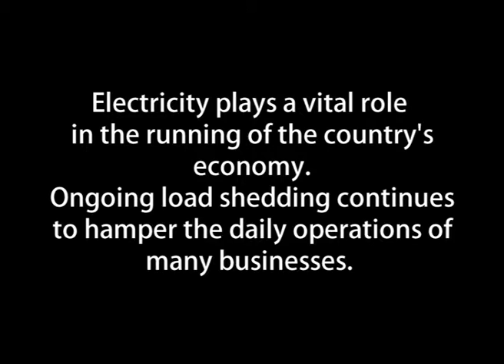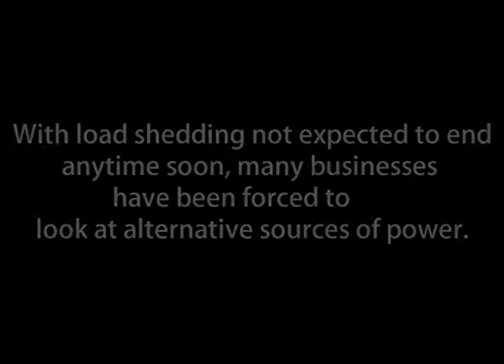Load Shedding's Crushing Impact: SME Owners Speak Out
Load shedding is crippling South African businesses. In this video, SME owners share their firsthand experiences and the devastating impact of power outages on their operations, revenue, and livelihoods. Hear their stories and understand the real cost of load shedding.